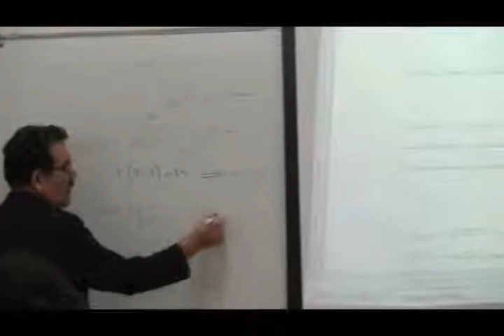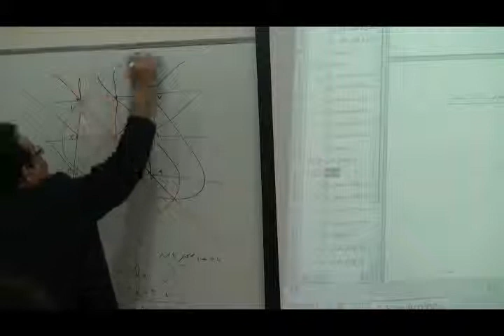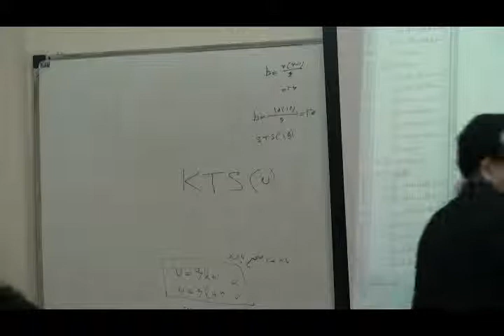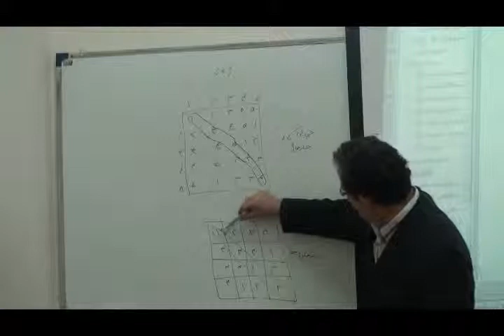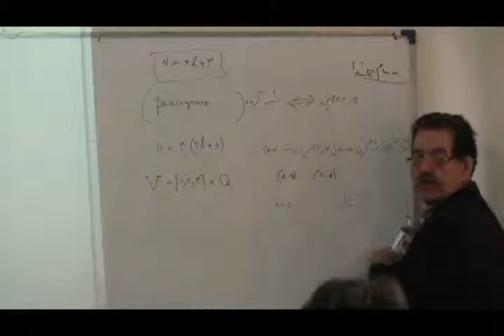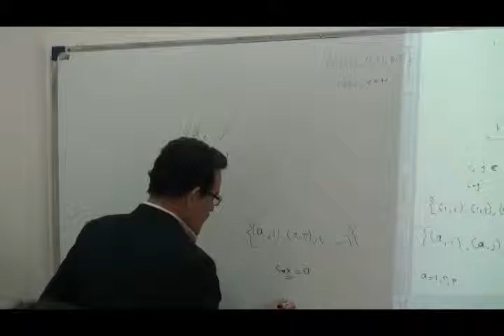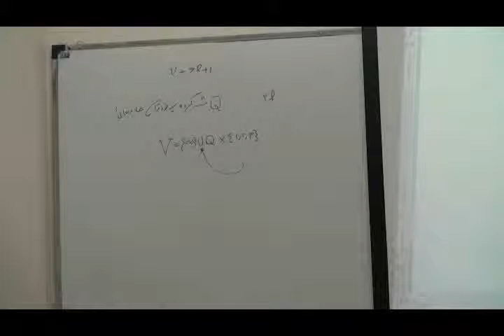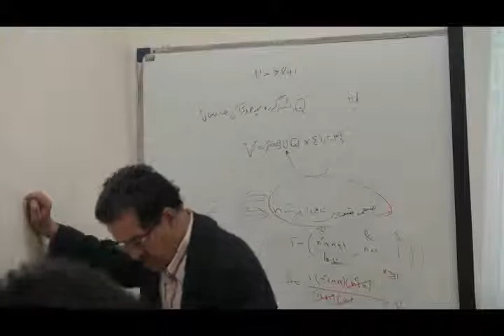Topic in Combinatorics ( Combinatorical Analysis) Session 12 spring 1392